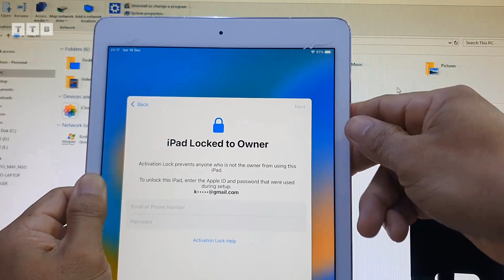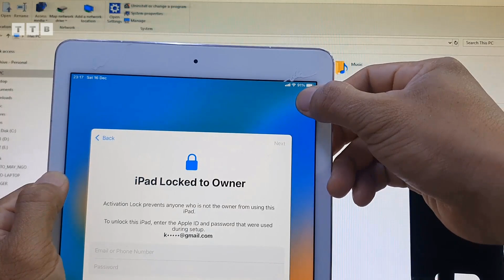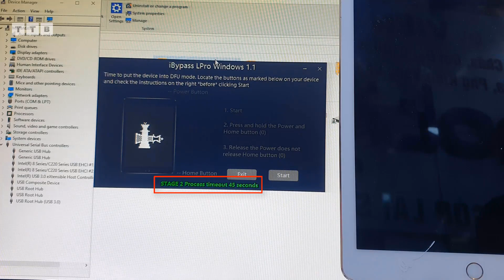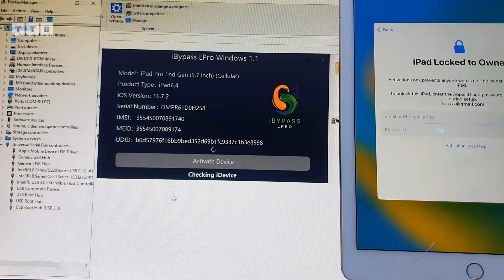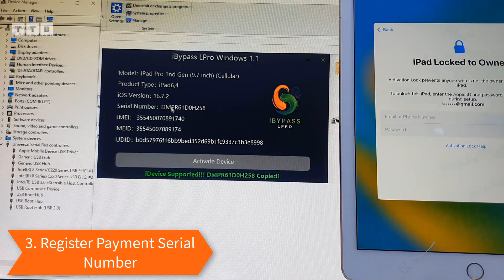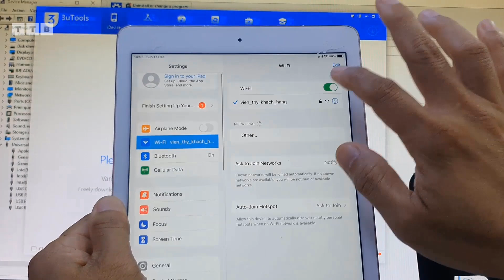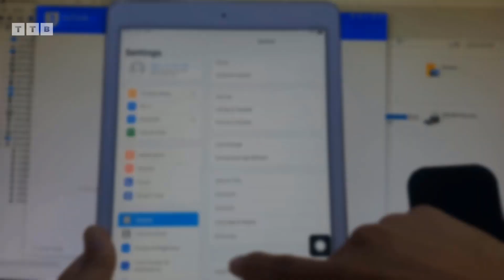[NEW] Bypass iPad Locked to Owner With SIM | Support iOS 15.8 ~ 17.2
Chia sẽ với Mọi Người thêm Tool Bypass iCloud dùng Sim 4G/LTE/5G cho iPad Pro 9.7 | iPhone 5s tới X | iOS 15.8 tới 17.2 | khóa kích hoạt | khóa cho chủ sở hữu | cách Bypass Hello với Sim Sóng trên Windows

Không hỗ trợ: Máy lock (khoá mạng), máy đổi trả bảo hành

1. Bấm phải chuột chọn "Run as Administrator" kết nối wifi
2. Bấm "Enter Recovery Mode"
3. Sau khi phone vào recovery mode bấm " Boot Device "
4. Làm theo hướng dẫn để vào DFU
- Máy tính xài AMD thỉnh thoảng sẽ có hiện tượng bị treo, chỉ cần tắt và mở lại tool vài lần là được
5. Khi nhận được thông báo "Congratulations !! Your Device is supported" là có thể gửi Serial
6. Sau khi web báo Serial đã được đăng ký, bấm Active và chờ done